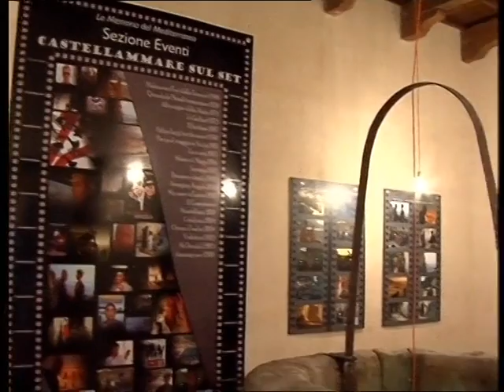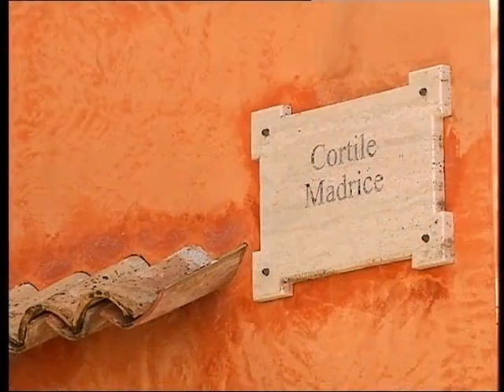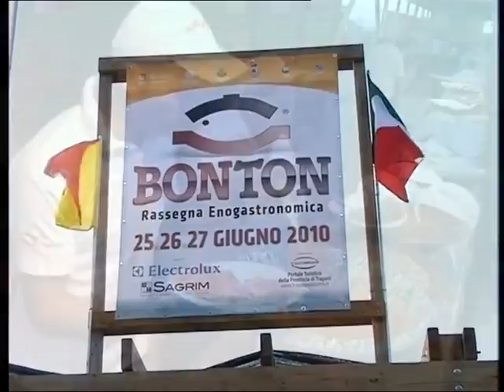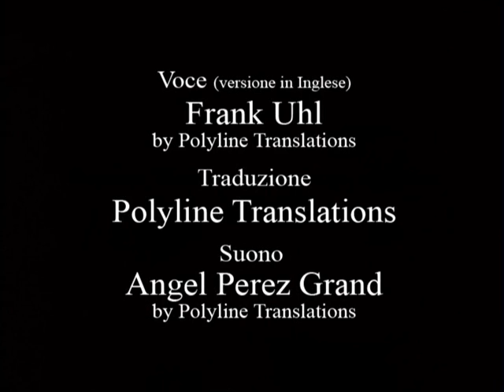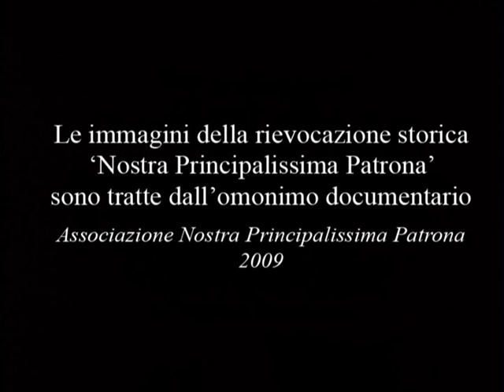Castellammare del Golfo - L'antico emporio segestano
Testo e Regia Giovanni Montanti
Riprese Gianni Basciano
Montaggio Gianni Basciano
Voce Giancarlo Cara
Durata min. 30   L'alternarsi di suggestive immagini e di notizie storiche fanno di questo documentario un prezioso strumento per chi vuol conoscere il ricco e variegato patrimonio architettonico e naturalistico di Castellammare del Golfo, meta ambita dai turisti che vogliono immergersi totalmente nella cultura, nell'arte, nell'eno-gastronomia, nelle tradizioni, di uno dei siti più belli della Sicilia.

E' una passeggiata alla scoperta del pittoresco centro storico (i vicoli, le chiese, il castello, i musei), del territorio che lo circonda (la Riserva Naturale dello Zingaro, Scopello, il castello di Inici), degli eventi che trasformano lo spazio abitato in un palcoscenico all'aperto (il corteo storico di Santa Rita, la processione del simulacro di Maria SS. del Soccorso, la rievocazione storica "Nostra Principalissima Patrona", il presepe vivente di Balata di Baida), degli eventi che promuovono le tipicità gastronomiche ed artigianali (le degustazioni di tonno, formaggi, vini, l'assaggio della pasta con le fave per la festa della Madonna delle Scale, i nodi espositivi e culturali di "Per le antiche scale").

Un affascinante viaggio che ci conduce nel cuore di Castellammare del Golfo e della sua gente, e ci fa scoprire come il legame tra passato e presente, vecchio e nuovo, sta garantendo a questo paese e alla sua comunità un futuro luminoso.